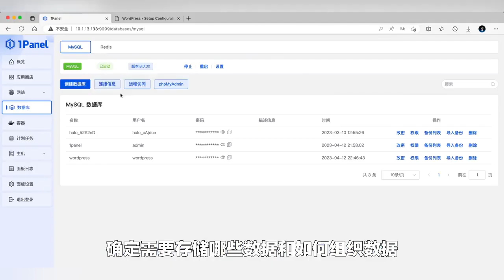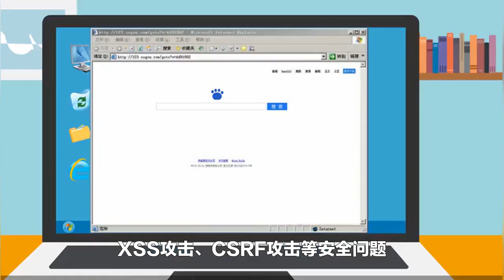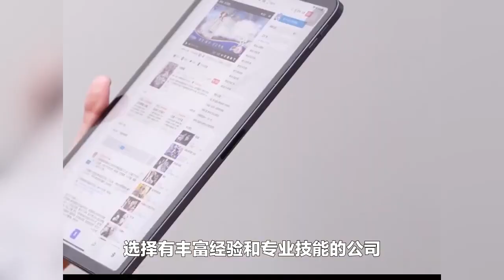腾讯企业邮箱中英文公司外贸企业做网站制作搭建263一级代理-14年专业从事营销网站建设,外贸英文SEO,英文网站建设,产品拍摄、图片美工处理、淘宝开店运营，产品详情页设计制作